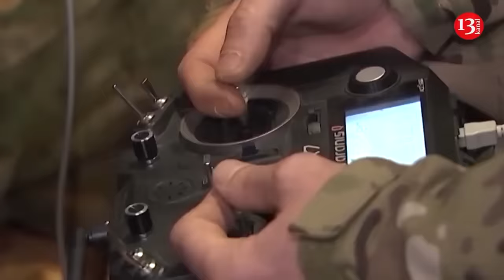Ukrainian fighters destroy a $5 million Russian T-72B3 tank with FGM-148 Javelin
Fighters of the 15th brigade of the Ukrainian national guard have targeted with the use of FGM-148 "Javelin" anti-tank missile complex the T-72B3 tank belonging to the invading Russian army. As a result of the strike, the tank worth 5 million dollars was destroyed by explosion.